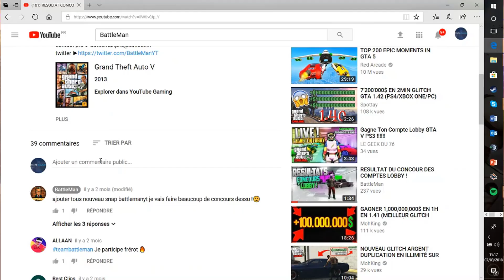IDÉE DE SKIN "PANTHERE NOIR" sur FORTNITE Battle Royale !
👍 LIKE LA VIDÉO SI ELLE TE PLAÎT
🔔 ACTIVE LES NOTIFS POUR ÊTRE LE PREMIER

partenariat :

pas pour l'instant...